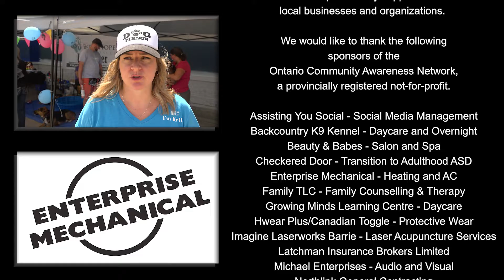Lost Boys Hope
Lost Boys Hope is a dog rescue through which volunteers travel to Northern Manitoba to rescue puppies and dogs from almost certain death as they struggle to live in the often-frozen tundra of the region.

Veterinary services are extremely limited in the region, meaning residents do not have the option to fix or neuter their dogs. This results in large numbers of unplanned and unwanted dogs, that are often killed off by residents to prevent them from forming into packs that would endanger local people, especially the aged and children.

On Saturday, July 30th, 2022, our crew drove to the Wal-Mart in Midland, where Lost Boys Hope was holding an event to educate the public while raising funds to fuel their life-saving efforts, and hopefully find fosters and fur-ever homes for these desperate and deserving dogs.

We would like to thank the following sponsors of the OCANetwork. These businesses show they care about our shared community by helping us to provide a not-for-profit truly local voice to you and your neighbours. They also enable our crew to be able to continue providing donated services to promote local benevolent community groups and charities based in The City of Barrie, the Town of Innisfil, and the Township of Oro-Medonte.

Videography by John Ironside
Post-Production by Tiffany Scott and John Ironside.